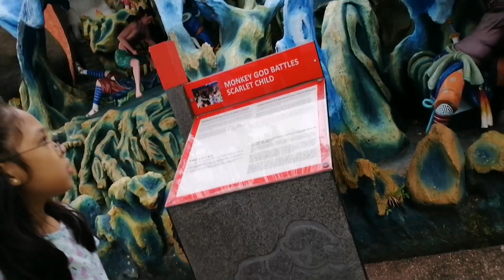Lyka and Akemi visit Haw Par Villa - formerly known as the Tiger Balm Garden